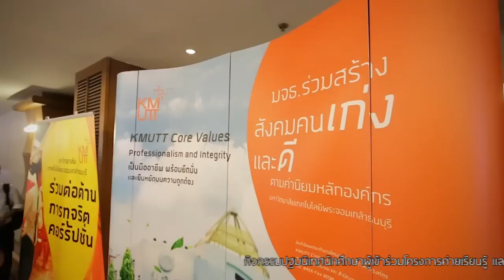Siamu กิจกรรมปฐมนิเทศนักศึกษาผู้เข้าร่วมโครงการค่ายเรียนรู้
กิจกรรมปฐมนิเทศนักศึกษาผู้เข้าร่วมโครงการค่ายเรียนรู้ และเผยแพร่โครงการตามพระราชดำริ ณ มหาวิทยาลัยสยาม